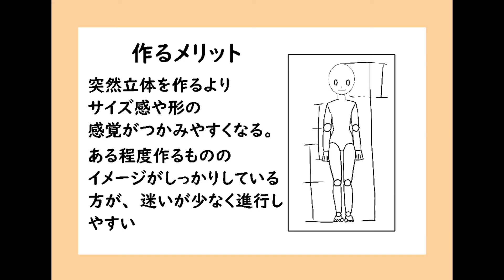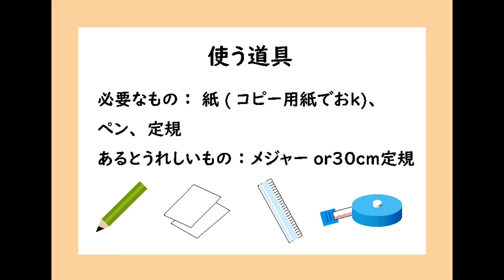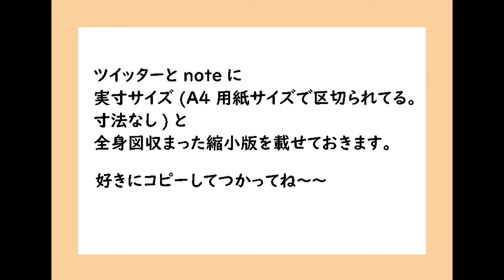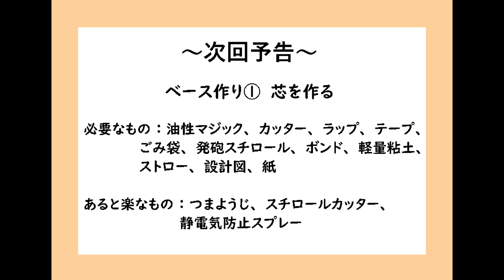球体関節人形の作り方part2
今回は設計図作りの動画です。
制作動画より説明のが長めです。